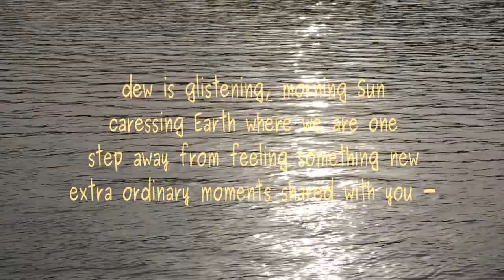Dew Is Glistening